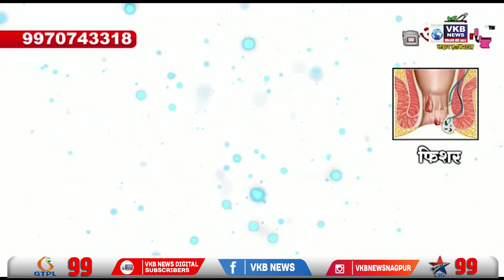3 जून ला अमरावती मध्ये विभागीय धनगर कार्यकर्ता परिषद | VKBNews